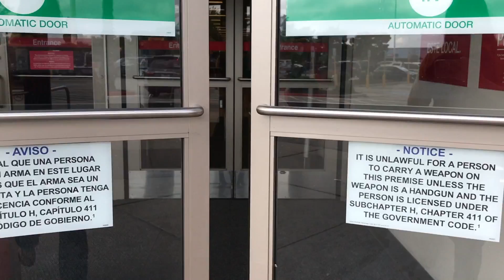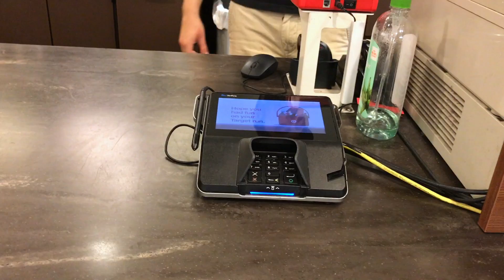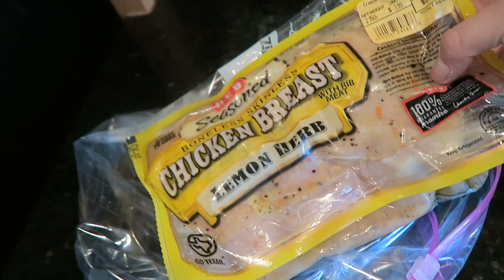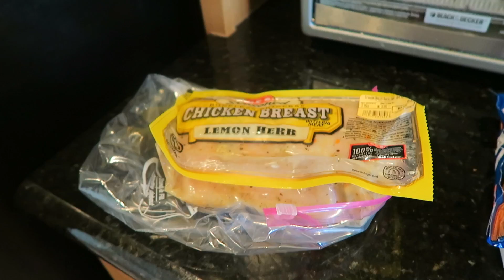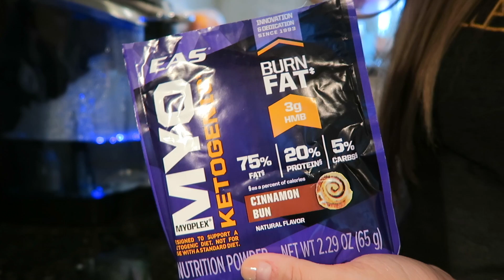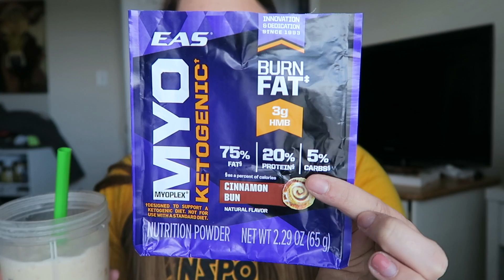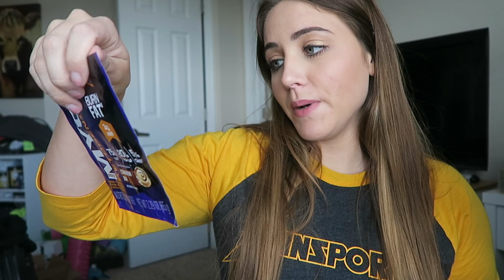Keto Full Day of Eating | EAS Myoplex Keto Shake Review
Also, I just opened an Amazon store so that you can see the products I use on a day to day basis that I get asked about!

My Fave Products